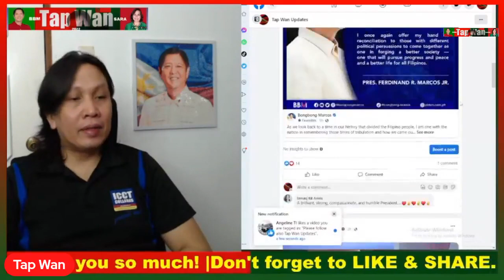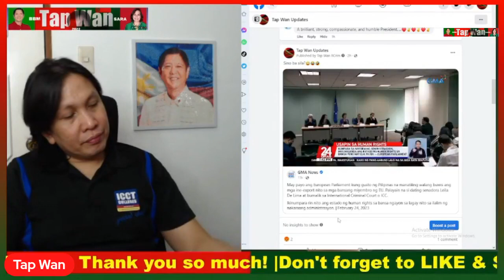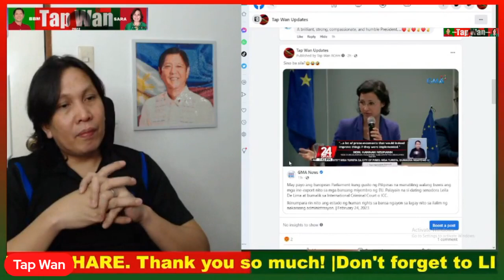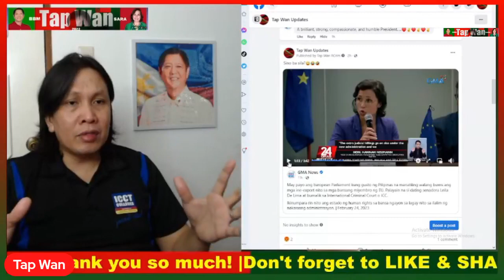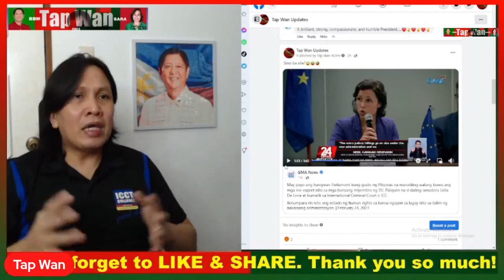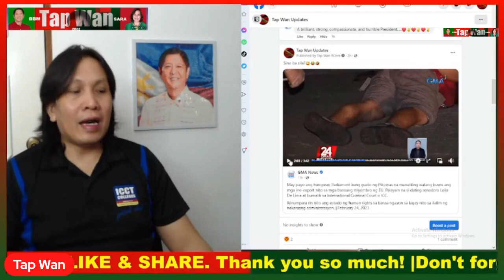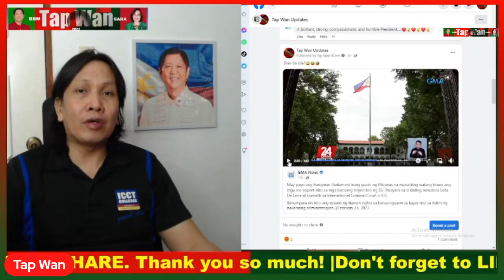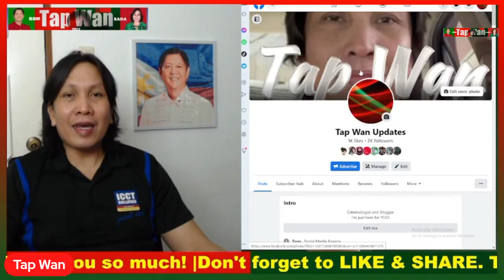PBBM, DINIDIKTAHAN ng European Parliament para PALAYAIN si LEILA DE LIMA!??